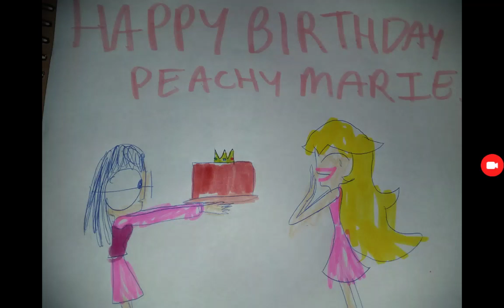Birthday art collab entry for peachy marie